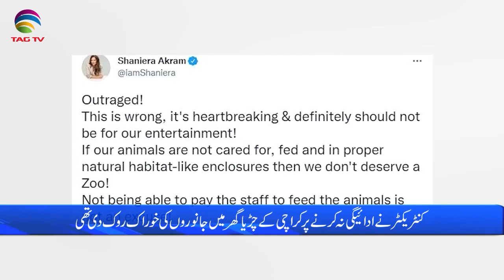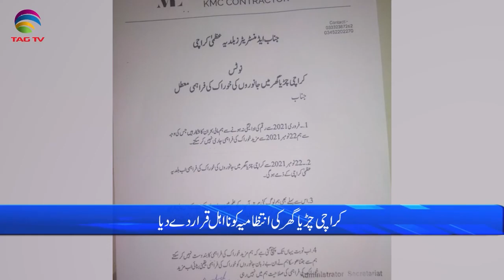Pakistan News Bulletin with Rukhsar Shahzad, Nov 24, 2021